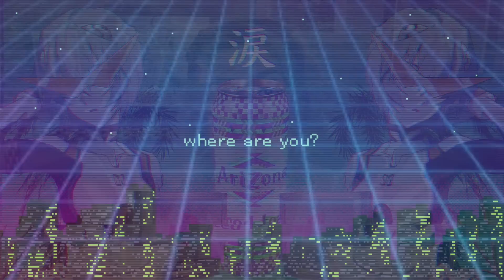DESACUMULANDO SAPATOS DO FUNDO DO ARMÁRIO - Nunca Te Pedi Nada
Desacumulando sapatos do fundo do armário